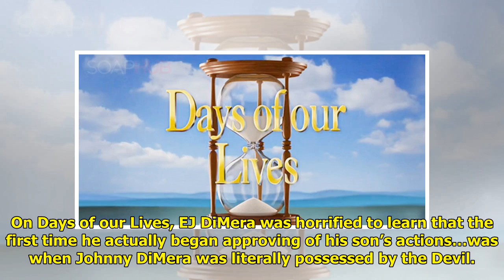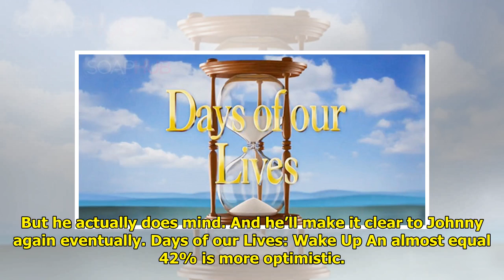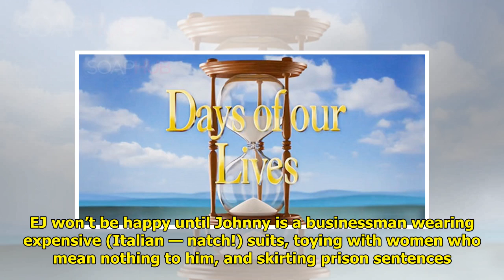Did The Devil Make EJ DiMera A Better DAYS Father?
On Days of our Lives, EJ DiMer...